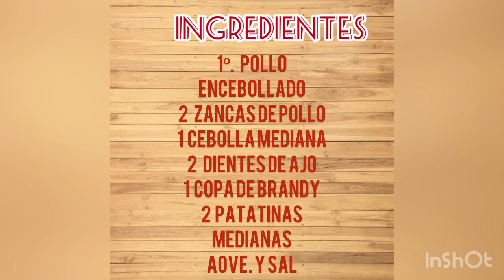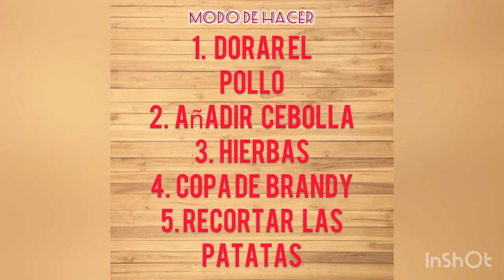POLLO ENCEBOLLADO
Esta receta de pollo es tan fácil y rica que no os costará cocinarla porque se hace muy rápida y está de rechupete. Receta barata y , además, se sacan dos platos apetecibles.